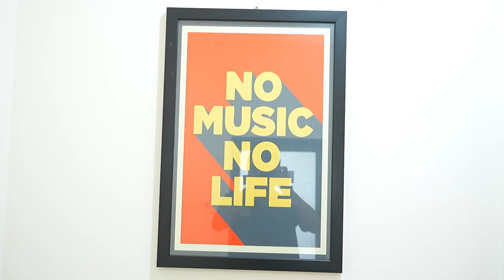CÓ NÊN MUA YAMAHA WO104? XEM NGAY ĐỂ CÓ QUYẾT ĐỊNH ĐÚNG ĐẮN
Đàn Piano cơ Yamaha W104 được thiết kế với màu nâu gỗ mang đậm nét cổ điển, lớp ngoài được bao phủ bởi lớp sơn sáng bóng tạo nên sự cuốn hút cho người nhìn. Mang trong mình phong cách vừa hiện đại vừa cổ điển, màu gỗ gụ mang đến sự độc đáo trên cây W104 mà Yamaha đã đem đến cho bạn.
BÀN PHÍM CHẤT LƯỢNG CAO
Các phím đàn được bao phủ bởi lớp Phenolic resin có khả năng chịu được nhiệt độ cao, chống mài mòn, chống cháy, kháng dung môi và hóa chất. Vì thế đàn Piano Cơ Yamaha W104 là sự lựa chọn tốt nhất cho gia đình thân yêu của bạn.

😍 Hệ thống cửa hàng:
Showroom 1 : 347 ĐIỆN BIÊN PHỦ, PHƯỜNG 4, QUẬN 3, TPHCM
Showroom 2 : 98 BÀNH VĂN TRÂN, PHƯỜNG 7, TÂN BÌNH, TPHCM
Showroom 3: 56/7 TÂN THỚI NHẤT 17 PHƯỜNG TÂN THỚI NHẤT QUẬN 12